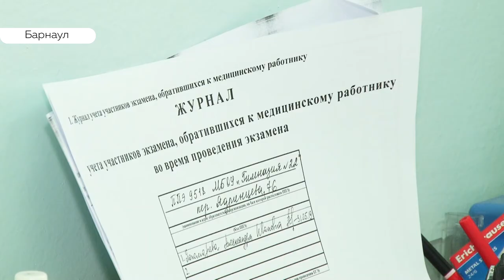Школьникам помогут побороть стресс на госэкзаменах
В госдуме намерены разработать законопроект  о психологической поддержке школьников, сдающих ЕГЭ и их родителей. На такой шаг депутаты решились после того, как в Чебоксарах во время сдачи экзамена по математике скончалась школьница. И хотя у девушки был порок сердца многие эксперты считают, что психика далеко не каждого одиннадцатиклассника способна справиться с бесконечными проверками, видеокамерами, рамками на входе. Наш корреспондент Дарья Эйдемиллер сегодня побывала в барнаульской школе и попыталась понять, нужна ли  на самом деле психологическая поддержка  выпускникам?